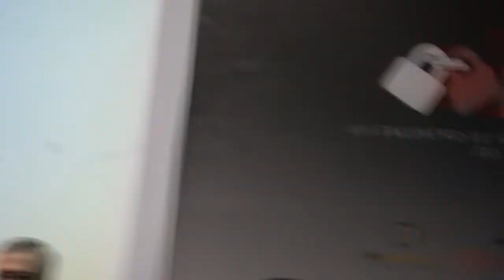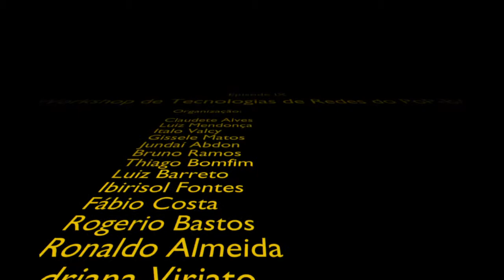IX WTR do PoP-BA: Abertura do evento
Abertura do IX WTR do PoP-BA